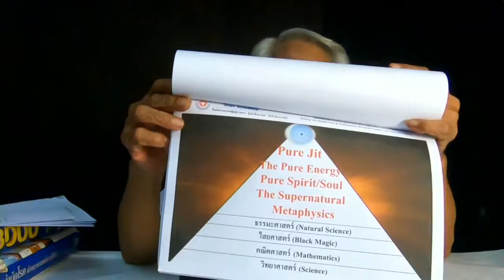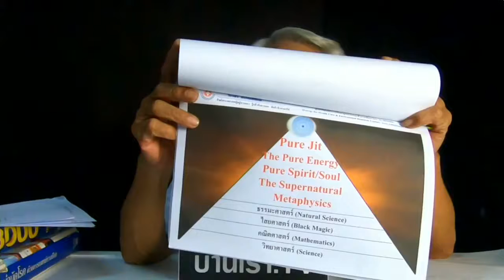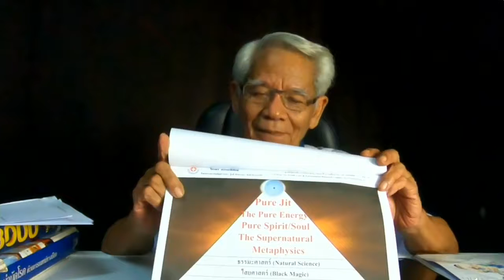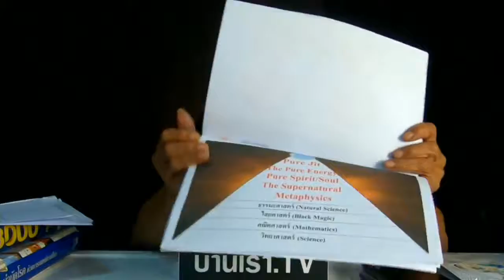ศาสตร์พุทธจิต-Covid19 | หุ้นส่วนความคิดพิชิตความเข้าใจกันไหม่ | ภาษาลุงหงอกกิ๊กก๊อก | 25มค64 | 20:00